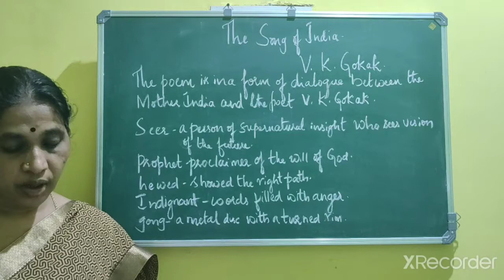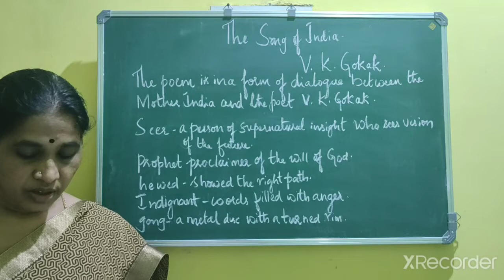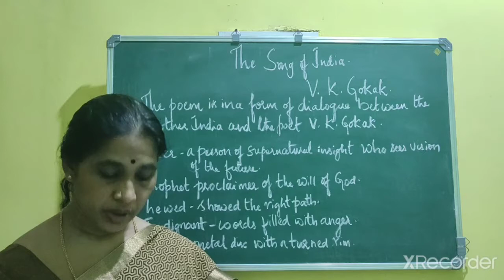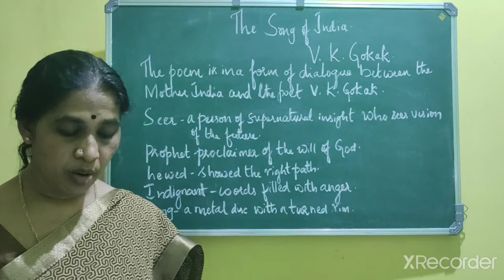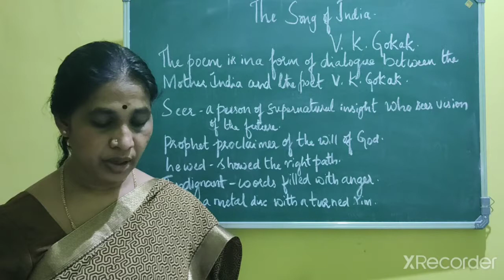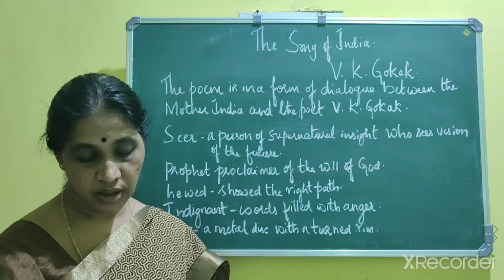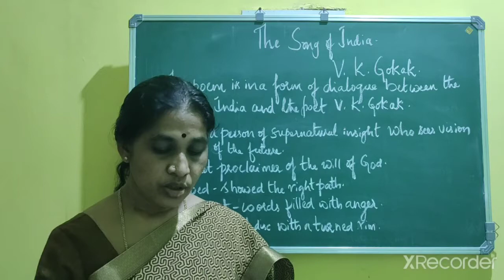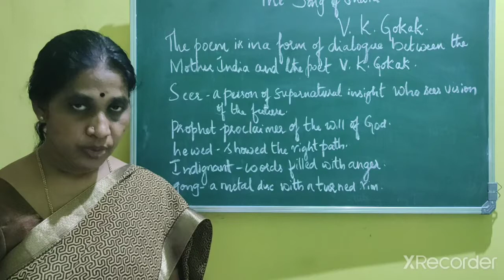Class:10 The song of India part-2